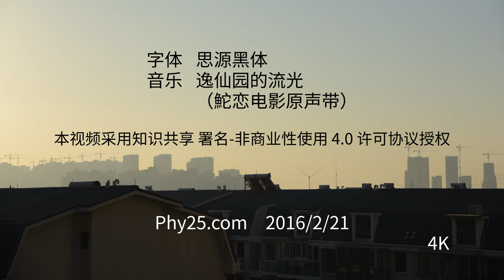看 2016 除夕汕头夜景 [4K 测试]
看 2016 除夕汕头一个普通角落的夜景。